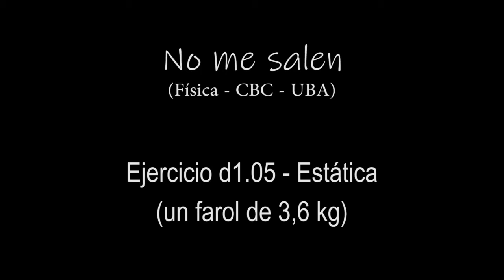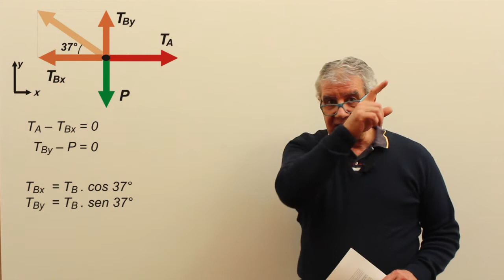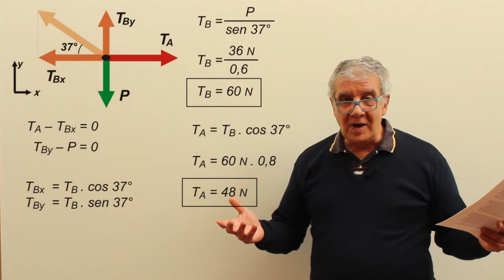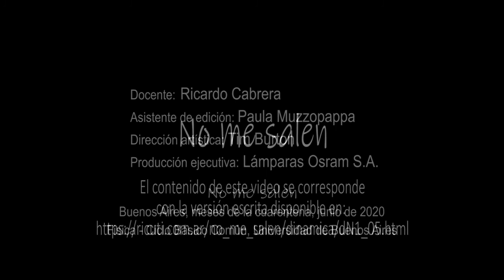Ejercicio dN1_05 - Estática (farol colgando)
Física, dinámica, leyes de Newton, estática. Nivel secundario y universitario. Complemento del curso de Biofísica del CBC, UBA. El contenido de este video se corresponde con la versión escrita disponible en: